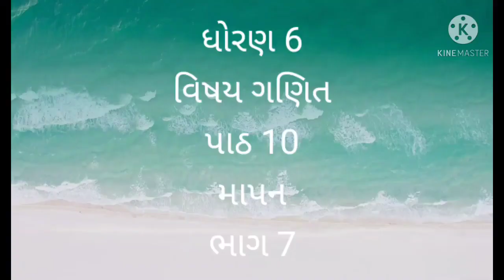ધોરણ 6,વિષય ગણિત, પાઠ 10,માપન,ભાગ 7